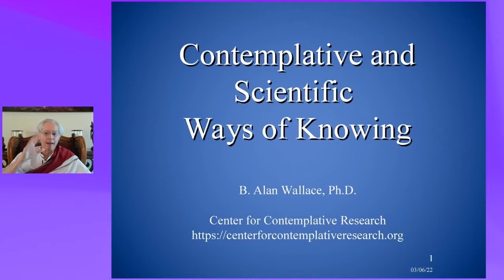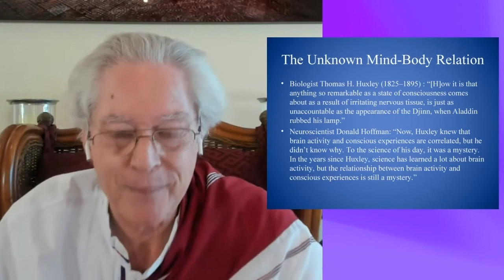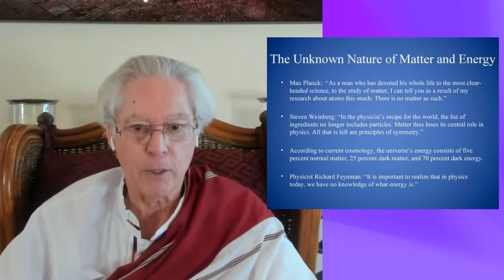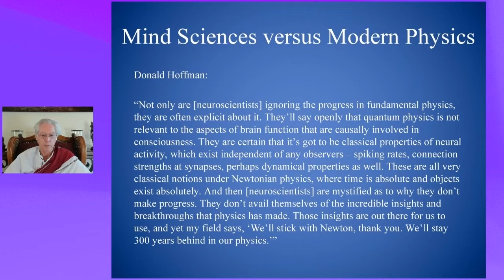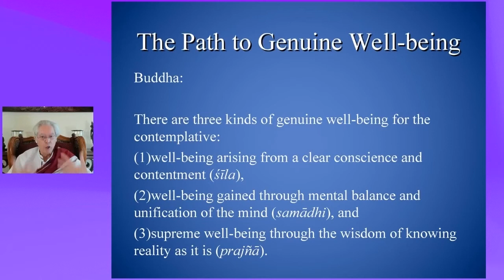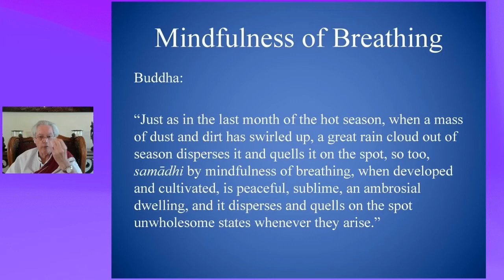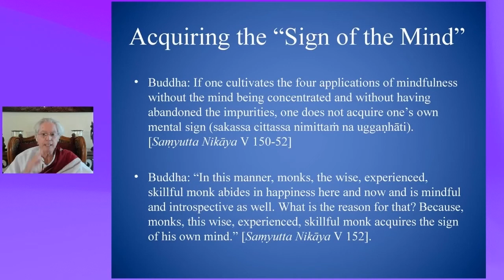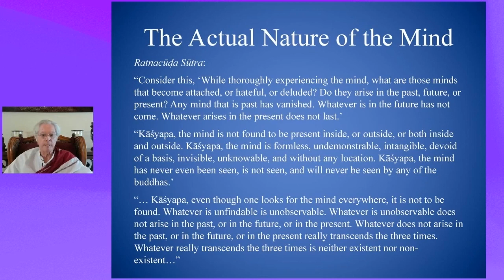B. Alan Wallace - Contemplative & Scientific Ways of Knowing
A talk given at the International Conference "Dharma Today. Faces of Contemporary Buddhism", organized by the Italian Buddhist Union with the endorsement of the Ca' Foscari University of Venice and the FISPPA Department of the University of Padua (March 5-6 and 11-13, 2022)